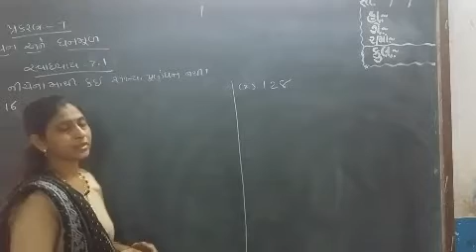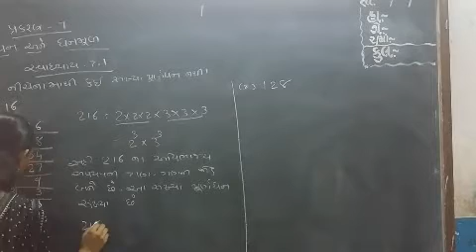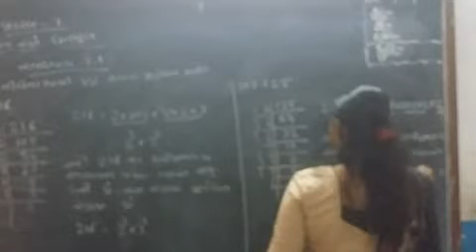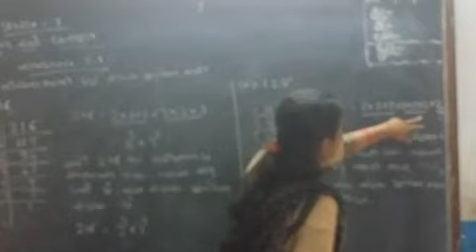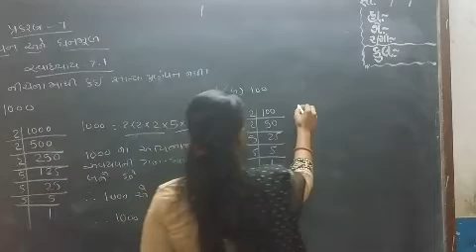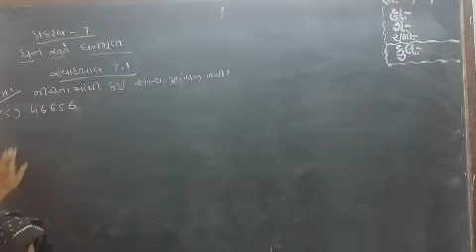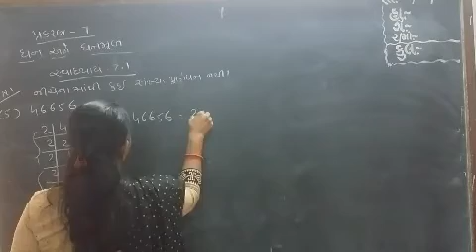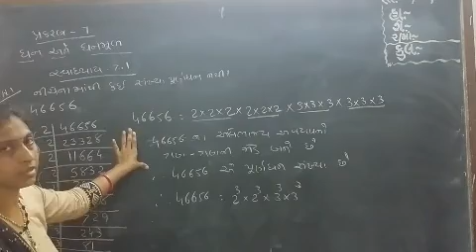Std -8, maths, chapter - 7 part - 2